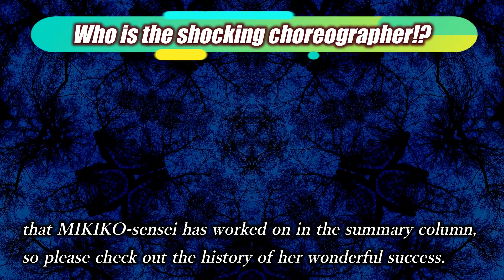Shocking facts!!! The true identity of the “goddess” who supported BABYMETAL!!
Do you know the identity of the choreographer behind BABYMETAL's amazing live performances?

In this video, I will tell you what it really is, so please take a look★

【The main channel with English translation subtitles operated by me is here. Information is faster here.】

Thank you from BABYMETAL!!! Message with voice from BABYMETAL to those who listened to THE OTHER ONE

Who is the new third member of BABYMETAL!?

BABYMETAL is one of the top 10 strongest metal vocalists ! What is the ranking? [Babymetal reaction]